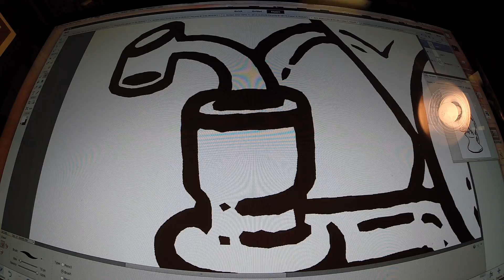REDISCULOUS Time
Behind the Scenes Creating the Poster for Honeydrop Glass Gallery
Eusheen's 'Redisculous' Glass Exhibition in Malibu, CA on 12/18/15